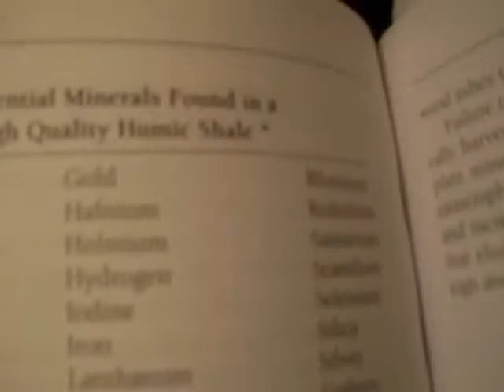Nbr 54 Types of Minerals and Supplementation part 2 11 02 2012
I figured out something new for this one. I didn't want to read an entire table which was at the end of the chapter, so when I finished I filmed it. It's not the easiest thing to read. I was going to tack it on at the end, but I thought about trying to fit it in before my closing. Got it on the first try. So, even though it isn't the most legible, to me the purpose was getting it in there.
The humic shale plant derived minerals are the ones I have been taking for some time now and experiencing incredible results.
If you want to find out more would be a good place to start.